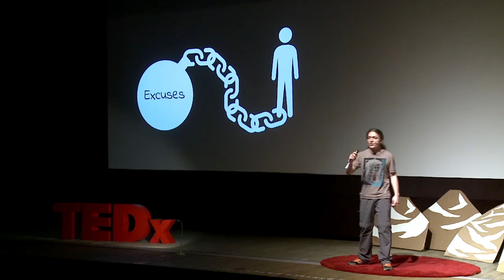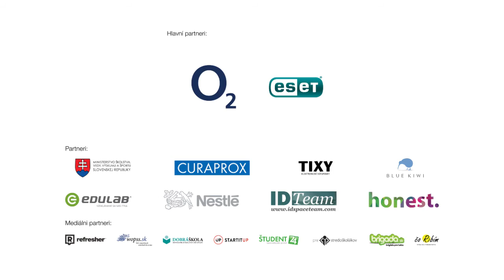To want, is halfway through | Matej Králik | TEDxYouth@Bratislava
Chcieť je polovica úspechu
Zajo patrí medzi mladých startupistov, ktorí vytvorili inteligentný náramok BatSuite, ktorý upovedomuje používateľa o vzdialenosti prekážok pomocou vibrácií a dnes pomáha slepým ľuďom s orientáciou.

Zajo and his team of young startupers dedicated to helping blind people developed smart bracelet called Batsuite. This gadget uses vibrations to signal to the user how far he is from surrounding objects and thus serves him as another sense.

27. february 2016 DK Zrkadlový háj, Bratislava, Slovakia